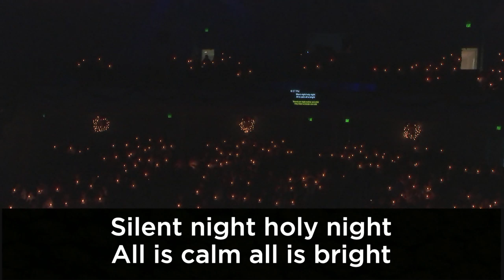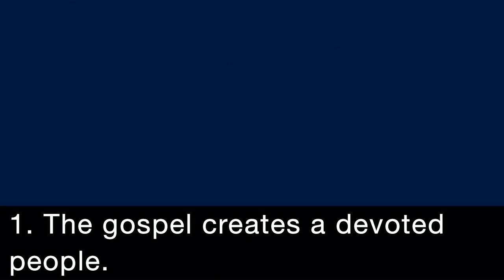Christmas Eve @ First Baptist Church - Prattville, AL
for secondary feed.

About First Baptist Church Prattville:
LEADING OUR GENERATION TO BE TRANSFORMED THROUGH GOD'S LIVING WORD BY...
  WORSHIPING our Savior with all of our heart, mind, soul, and strength. (Deut. 6:5)
  GROWING believers through the Bible on how to love God and love their neighbors as themselves (Col. 1:28; Matthew 22:37-40)
  SERVING our community and beyond with the good news that Jesus saves (Luke 15, 19:10).

CCLI# CSPL084821